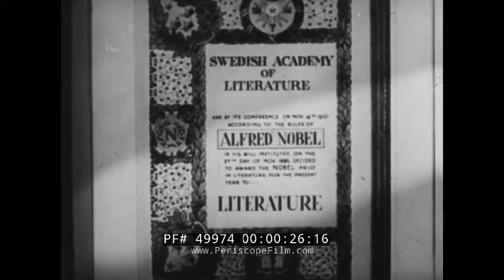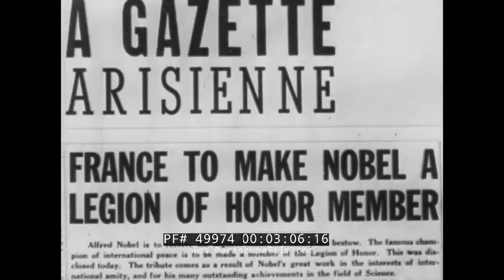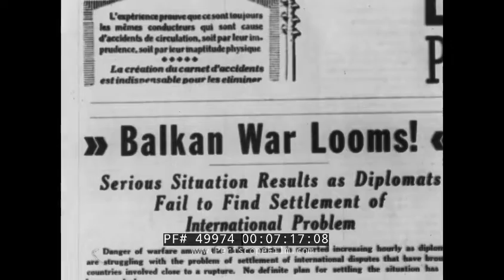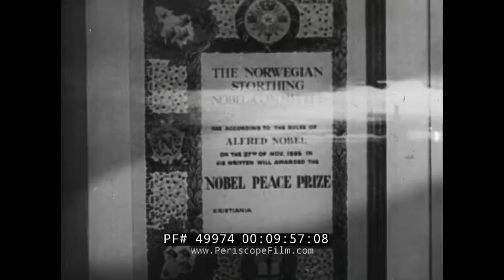"THE STORY OF ALFRED NOBEL" 1939 BIOGRAPHICAL SHORT FILM NOBEL PRIZES NITROGLYCERINE 49974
This black & white educational film from MGM is about the life of Alfred Nobel. Alfred Nobel was a Swedish chemist, engineer, inventor, businessman, and philanthropist. He held 355 different patents, dynamite being the most famous. We now associate Nobel with international prizes for peace, science, and literature, but during his life, he was dubbed the “angel of death” by the press and his explosive success seems to have led to regrets. His varied interests are reflected in the prize he established and which he lay the foundation for in 1895 when he wrote his last will, leaving much of his wealth to the establishment of the Nobel prize: a set of annual international awards bestowed in several categories by Swedish and Norwegian institutions in recognition of academic, cultural, or scientific advances.

Opening titles: MGM Presents The Story Of Alfred Nobel (:06-:16). Sweden. Signs read: Swedish Academy of Literature, Alfred Nobel, Swedish Academy of Science, Alfred Nobel, etc. Actor portraying Alfred Nobel sits writing. 1866, Nobel does a chemistry experiment. He uses nitroglycerine (:17-1:27). Nobel tries to combine it with different substances but it isn't working. He drops some of the nitroglycerine into powder and creates dynamite. A fuse is lit and dynamite explodes. Nobel watches explosions. A train goes into a tunnel. Logs are dynamited. Nobel removes his hat and people shake his hand. Newspaper headlines (1:28-3:08). A medal for Nobel from France. A woman in black, she is mourning, approaches Nobel as he goes down the stairs. Nobel agrees to meet her son at a hospital. He enters and looks around at injured men. The woman hands a medal to Nobel (3:09-5:08). Nobel enters a room to see her son. Nobel hands the medal to the son who is horribly maimed and disfigured. Nobel doesn't understand why the woman wanted him to see until she explains it was due to war - and due to dynamite. Nobel didn't create dynamite for war (5:09-6:48). Nobel works on new experiments. Newspaper headlines. Nobel is shocked by all the war. He speaks to people at a dinner. He is having heart problems and he finally collapses. Newspaper headline (6:49-7:58). Nobel is tended by a doctor. He sits by a fire. Nobel closes the window and stands. Nobel turns on a light. Planes in the air, bombs dropped, explosions and fires. Nobel decides to leave his wealth to a good cause, the cause of peace. Planes in the air (7:59-10:11). End credits (10:12-10:23).